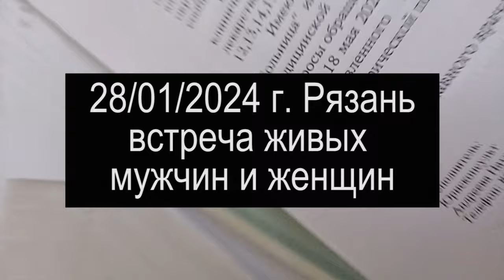встреча живых мужчин и женщин в Рязани 2024-01-28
на ты или на вы?